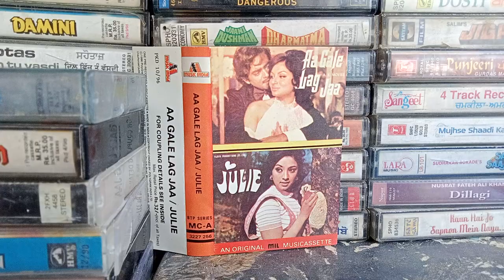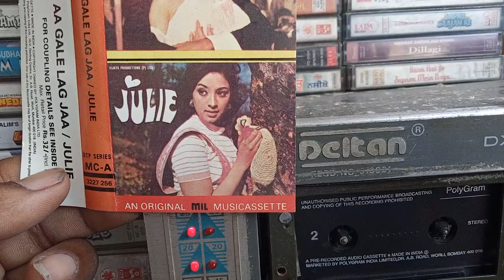80 hindi song Julie cassette# player cassette #